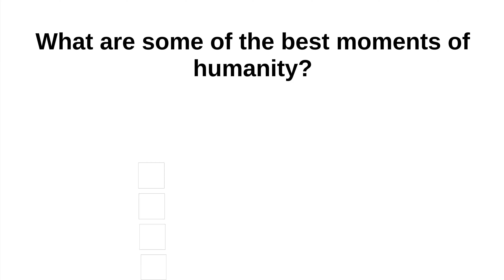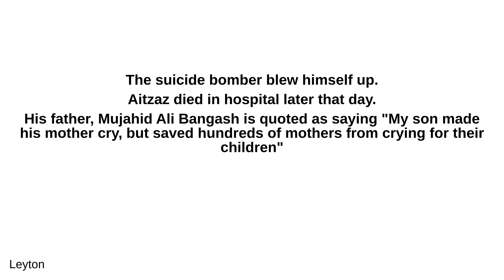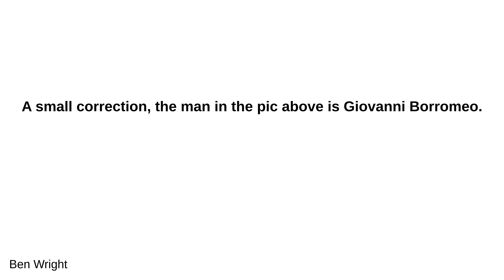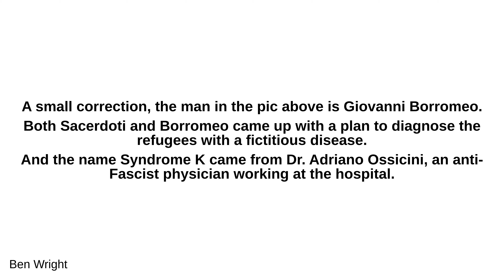What are some of the best moments of humanity?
- Leyton:
 Photo courtesy of Wikipedia This is Aitzaz Hasan Bangash. He was a 15 year old schoolboy from an area called Hangu in Pakistan. He died on 7th January 2014. He was a 9th Grader at Ibrahimzai High School. By some accounts he was an accomplished student and excelled in extracurricular activities. On 7th January 2014, he and two friends were late for school and had missed assembly. There were almost 2,000 students attending school that morning. Aitzaz and his friends noticed an older man (about 25) heading towards school but they also noticed he had a detonator. Aitzaz told his friends he was going to tackle the suicide bomber. His friends tried to persuade him not to, but Aitzaz said that he cannot let this man kill his friends. He threw a stone at the suicide bomber but missed. The bomber tried to run towards the school so Aitzaz ran after and grabbed the man. The suicide bomber blew himself up. Aitzaz died in hospital later that day. His father, Mujahid Ali Bangash is quoted as saying "My son made his mother cry, but saved hundreds of mothers from crying for their children" EDIT: I have had a few suggestions for edit. One suggested that I describe this remarkable young man as a martyr. I have purposely stayed away from hyperbolae, because this story needs to be told simply, using simple words. It is a very powerful story and requires no embellishments. So I have rejected that suggestion. Several others have reworded some of my descriptions to make more complex sentence structures. Please note that the impact of this story is the actions of the young man, I am not trying to show my writing ability, that would detract from the narrative. The simplicity and the naivety of the sentences are intentional, your edits are simply contrary to my intention. Please understand my reasons for rejecting these suggestions. Some edits have suggested commas and similar other improvements to punctuation. I think that is mainly pedantic and have rejected them simply because they are done alongside more fundamental edits described above. Please feel free to suggest corrections, that improves the narrative, not detracts from it or turns this simple telling of the story into a totally different style.

 - Stefania Mikaelson:
 While reading Human History Facts I found this brave kids .

 - Ben Wright:
 During World War Two, an Italian doctor invented a fictitious disease which fooled the Nazis. Dr. Vittorio Sacerdoti worked in a small hospital on an island in the River Tiber. He lived in the Jewish ghetto during the war and was terrified when the Nazis arrived and started to haul away his fellow Jews. He came up with a fake disease which he named “K Syndrome” - named after the German commander, Kesselring. He admitted as many Jews to his hospital as he could and diagnosed them with “K Syndrome.” “At the moment when we had to say what disease they suffered? It was Syndrome K, meaning ‘I am admitting a Jew,’ as if he or she were ill, but they were all healthy” — Dr Ossicini The doctors instructed “patients” to cough very loudly and told Nazis that the disease was extremely dangerous, disfiguring and very contagious. Soldiers were so alarmed by the list of symptoms and incessant coughing that they left without inspecting the patients. Edit: A small correction, the man in the pic above is Giovanni Borromeo. Both Sacerdoti and Borromeo came up with a plan to diagnose the refugees with a fictitious disease. And the name Syndrome K came from Dr. Adriano Ossicini, an anti-Fascist physician working at the hospital.

 - Christopher Raynor:
 I have seen this story and that moment is heart touching .